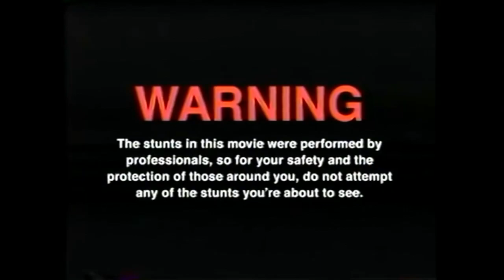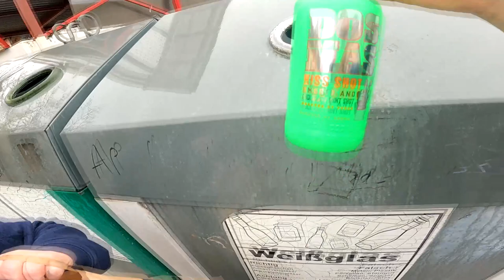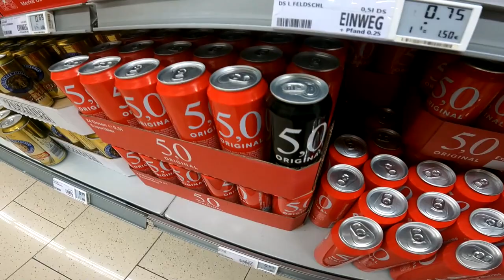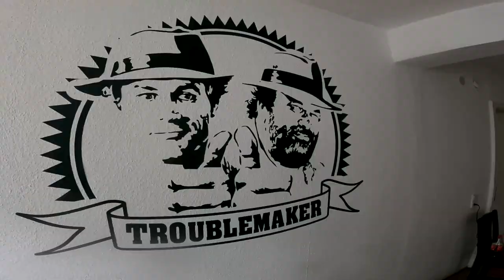AM ENDE BLEIBT DER MÜMMELMANN !!!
GUMMA !!!

Mein Trainer Code : 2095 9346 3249